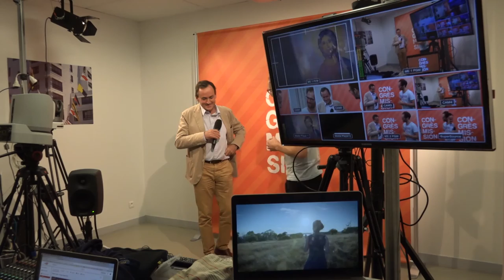Olivier Pons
Interview de Olivier Pons, directeur de l'école "La mache" à Lyon.
congresmission à suivre et à partager avec